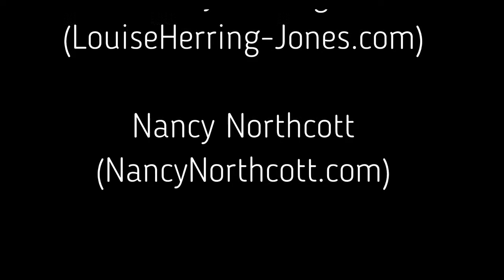The Panel Room Episode 105: Storming the Castles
The Panel Room 105 looks at castles and how we can use them in fiction, from the small keep to Helm's Deep, castles are an anchor setting for historical fiction to epic fantasy. Find out from Jeanne Adams (JeanneAdams.com), Terri Brisbin (TerriBrisbin.com), Amy Herring (LouiseHerring-Jones.com), Nancy Northcott (NancyNorthcott.com), and host James P. Nettles (JamesP.Nettles.com) why castles are their jam in fiction, what kind of castles they've used in their stories, what kinds of castles and fortresses are realistic, what really happens in the alcoves, nooks, and crannies, and what you might want to try!